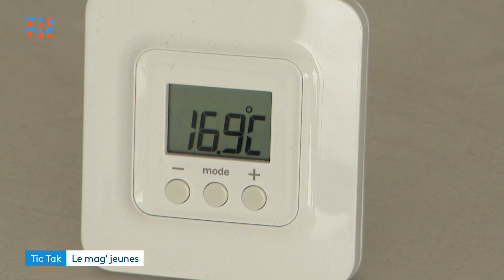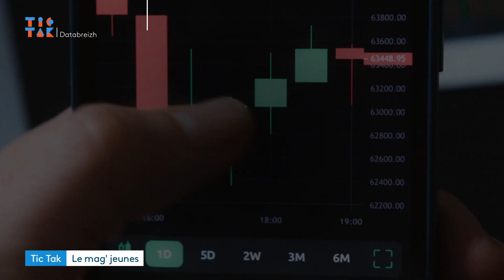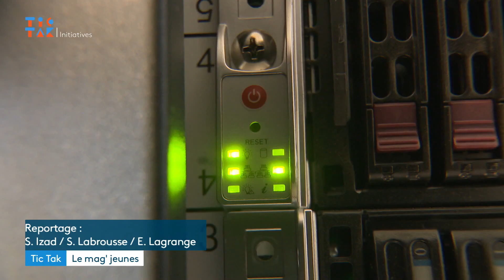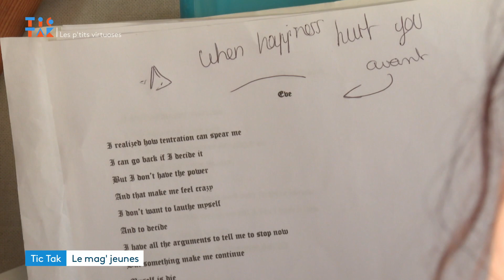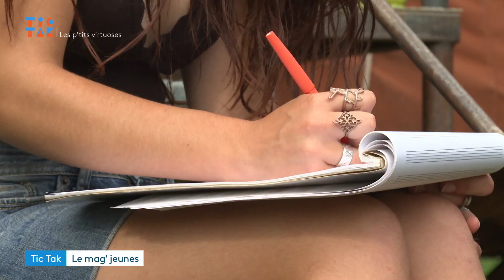TIC TAK # 67 Les économies d'énergies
Dans Tic Tak cette semaine, on parle d’économies d’énergie. La hausse des prix de l’énergie nous oblige à maîtriser notre consommation, sans oublier le défi écologique qui impose davantage de sobriété. Nous verrons des astuces pour moins consommer à la maison. Par exemple, baisser le chauffage de 20 à 19 degrés, c’est diminuer de 7% la facture. Couvrir les casseroles pendant la cuisson revient à consommer 4 fois moins d’électricité ou de gaz. On vous donnera plein d’autres conseils qui relèvent du bon sens, en fait. Et puis vous découvrirez un data center plus écologique en construction à Lanester dans le Morbihan. Allez, de l’énergie, nous on en a plein à revendre et c’est gratuit !